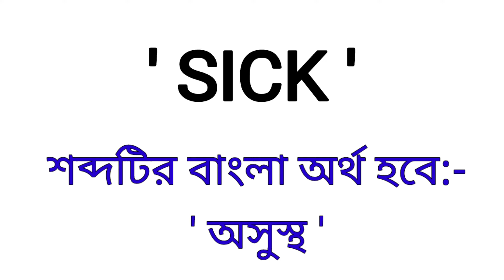Sick Meaning in Bengali || Sick শব্দের বাংলা অর্থ কি? || Bengali Meaning Of Sick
আজকের ভিডিওতে Sick শব্দের বাংলা অর্থ নিয়ে আলোচনা করা হয়েছে।

ধন্যবাদ 🙏🙏